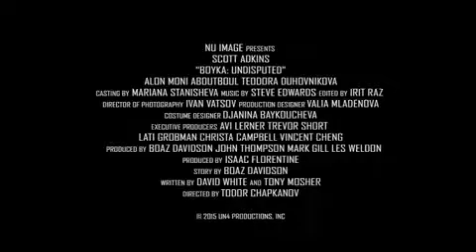Юрий Бойканинг тренировка жарайони